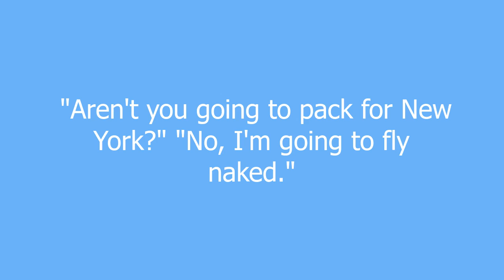fly naked meaning and pronunciation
To fly somewhere with the bare-minimum of belongings, and purchase the rest where you are.

fly naked definition by Urban Dictionary